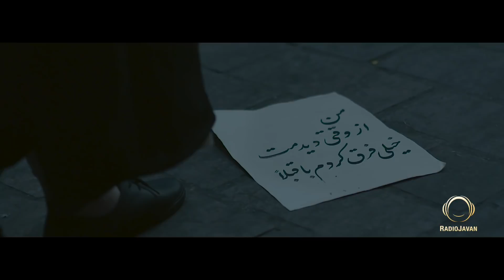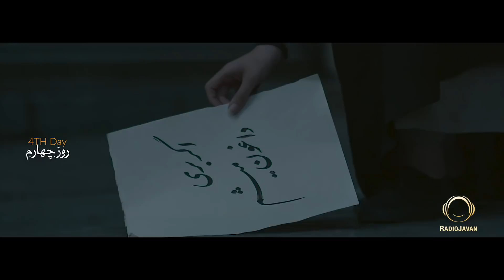Pedram Azad - "Harf Dashtam" OFFICIAL VIDEO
Pedram Azad - "Harf Dashtam"